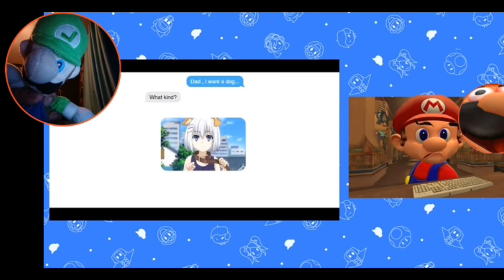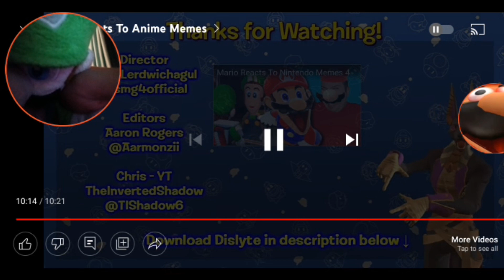Luigi React To Mario Reacts To Anime Memes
OHHHHHHHHHHHH
BOI!
I THINK THIS WILL GET CRAZY AND INSANE
BECAUSE IT'S ANIME MEMES
AND OHHHHHHHHHHHH BOI
I JUST LOVE THE FIRST MEME IS FROM PERSONA 5🤣😅
BUT THE REST OF THE MEMES I HAVE SEEN OR HAVEN'T SEEN
I WAS LIKE
"UMMMMMMMMM, WHAT'S GOING ON 🤣! "
BUT KNOW I KNOW
AND I GOT TO SAY THAT
THE LOOKS FUN & I MIGHT GIVE IT A TRY
BUT OVERALL
THIS WAS ABSOLUTELY HILARIOUS AND INSANE
& AM REALLY HOPING THAT HE WILL DO ANOTHER ANIME MEMES CAUSE